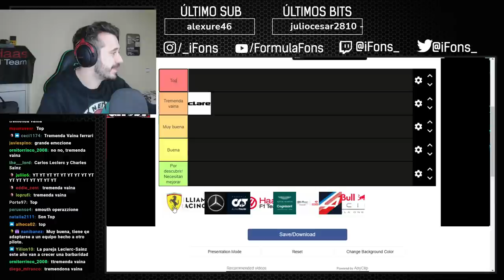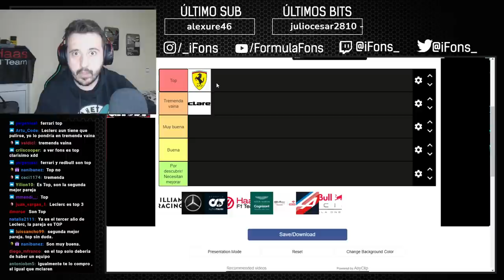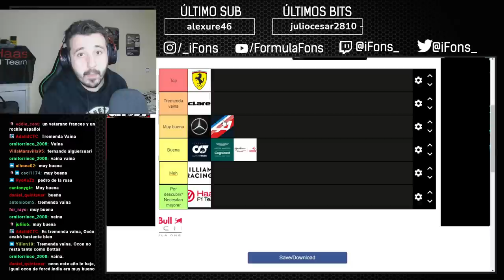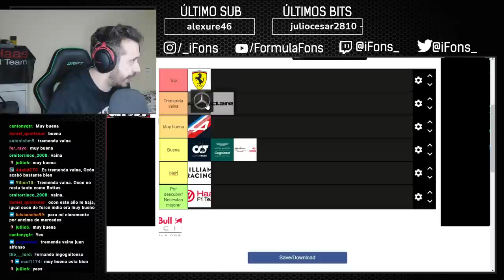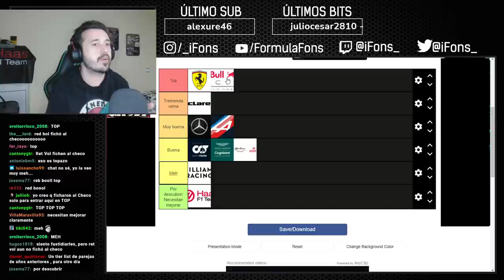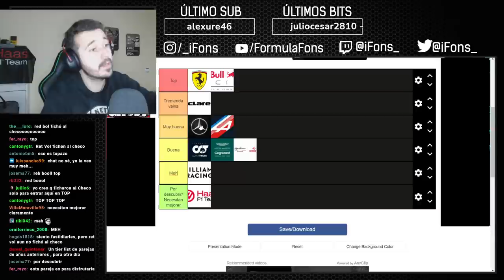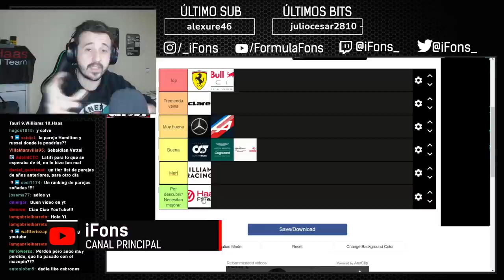MI RANKING DE LAS PAREJAS DE PILOTOS DE 2021 | Fórmula Fons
Arrancamos la temporada con este tier list de compañeros de equipo, basándonos en su suma de talento.